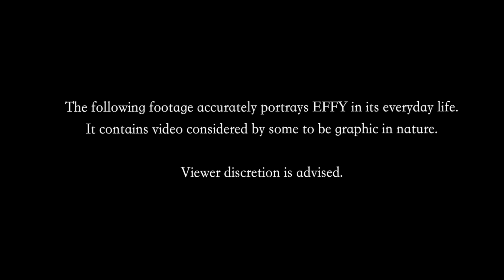Kill Effy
How does EFFY train? How does he become the best? How can you worship him?

Song in video is not my own. Justice - Safe and Sound is owned by WMG and I claim no ownership.